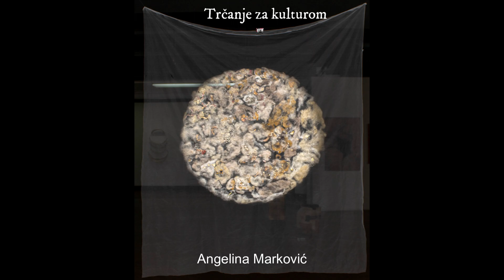Izložba “Novi članovi 2023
Lola Petrović
Lola Petrović
Maja Mrdaković
Teodora Micić
Katarina Švabić
Miloš Bogdanović
Miloš Bogdanović
Mark Gerard Brogan
Jadranka Protić
Viktor Vejvoda
Ivana I. Kostić
Anastasia Tasić
Stefan Rakić
Marija Matović
Lena Jovanović
Todor Pavlović
Sofija Rakidžić
Teodora Rakidžić
Ana Radulović
Ana Marđetko
Igor Simonović
Jelena Vićentić
Katarina Pavlović
Pavle Jovović
Dunja Branovački
Aleksandar V. Branković
Angelina Marković
Jovan Dostanić
Teodora D. Nikolić
Nika Baša.
Natalija Ranković